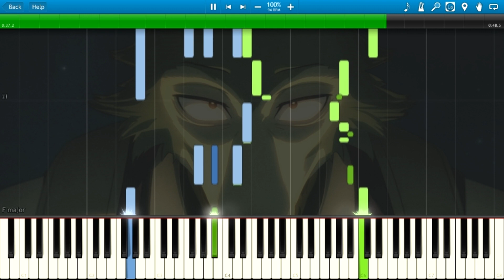BEASTARS - Emotional BGM (PV5) (Piano Cover) + Sheets & Midi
BEASTARS - Emotional BGM (PV5)